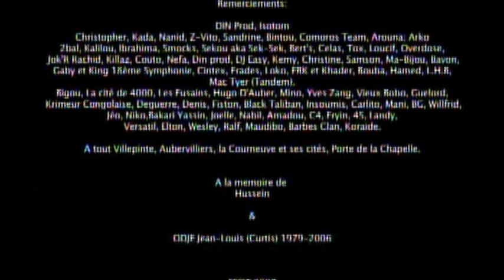Les Associés "Choc Lyrical"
Le clip Choc Lyrical de "Les Associés" réalisé par Aross Gaylord Longo pour AssociésMusic